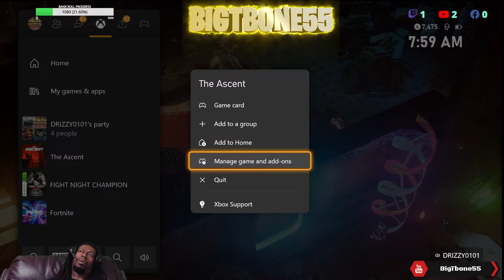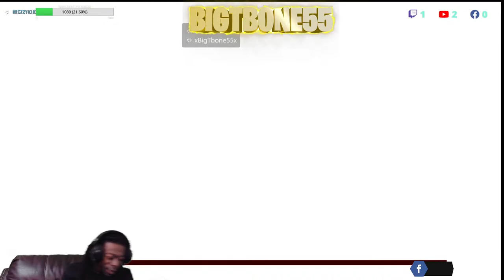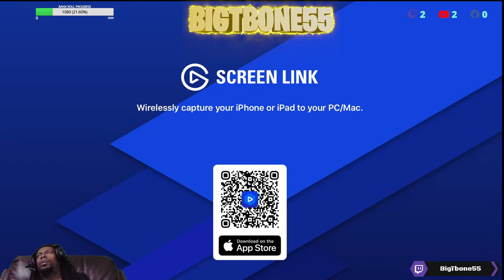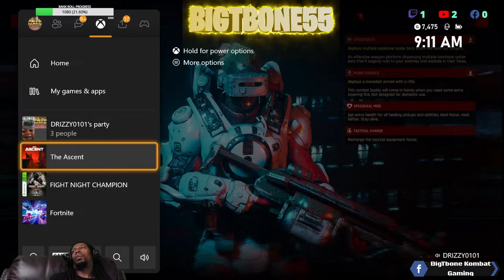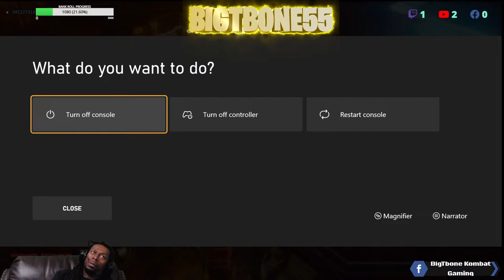Definding The USA TITLE,,,,,,,,,,,, MR. TRAIN WRECK HIMSELF🚂🚂🚂🚂🚂